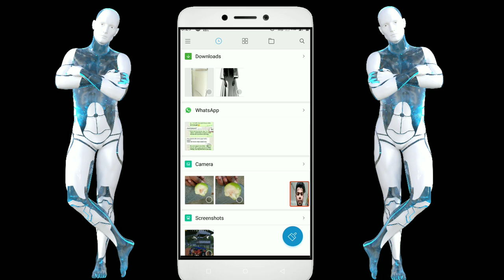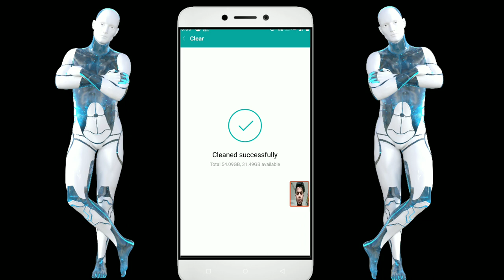Mi a1 hang problem solving by file manager | new update tricks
Mi a1 phone ka hanging problem Ko ap apni file Manager sa hi solving kar sakte hai.

My all follow link for my all frnzzz

(For my Subscriber Franz Download and registere any phone no. earn just download Databuddy 10 gift for you) No refare cod only this link 👇
Link-Download Databuddy App and get upto Rs.210 Paytm Cash.